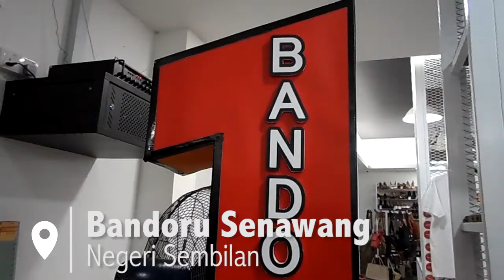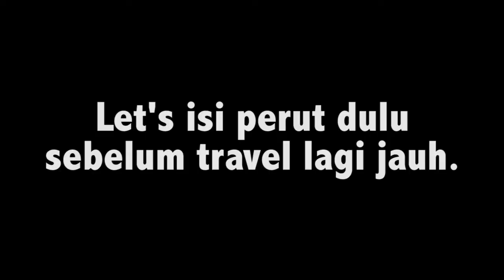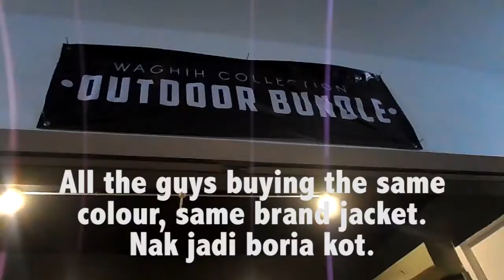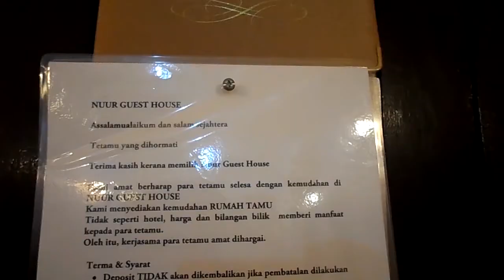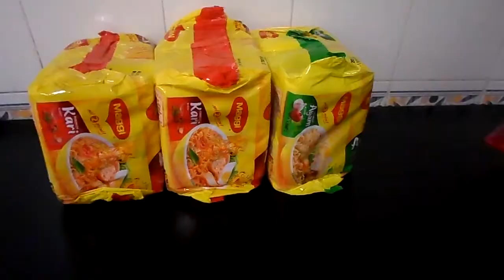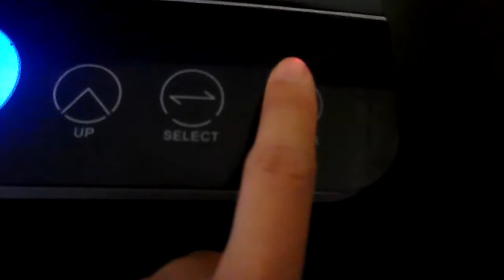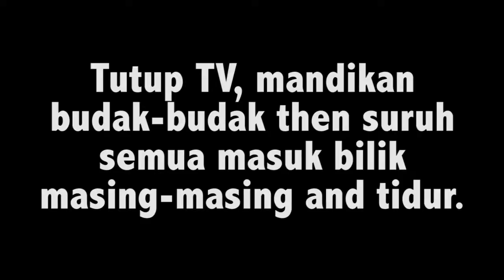Travel VLOG : Johor Bahru 2017 (Day 1)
Trip ke Johor Bahru kali ni sebenarnya mengikut husband yang bekerja. They have big meeting with big people. So all the wives & anak-anak yang tinggal ni cari aktiviti sendiri ye.

Day 1, travel from Selangor to KL to Negeri Sembilan to Johor Bahru.

Click 0:17 : At home. Pick up the kids from school.
Click 0:32 : Calling the birds, ready to travel.
Click 1:00 : Masjid Wilayah Persekutuan.
Click 2:39 : Bandoru Keramat.
Click 3:50 : Bandoru Senawang.
Click 4:22 : Nasi Lemak Senawang
Click 6:08 : Tour of the homestay in JB
Click 8:14 : Me tired & blurr
Click 8:54 : Cooking maggi ayam for the kids
Click 9:58 : Cooking my curry maggi
Click 10:17 : Me eating
Click 10:41 : Getting ready to sleep

Live, Love, Eat & Travel Well,
Nadiah Jaapar

Disclamer : I am not paid or fund in any way to do this. I just like to eat and try new foods and share it with other people.